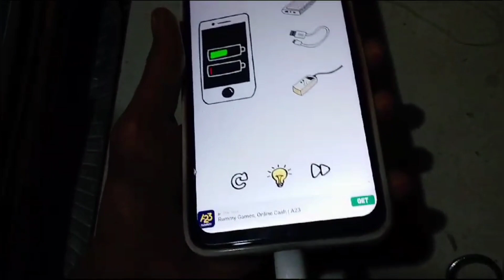ye kaise solve kare level no 168 brain out